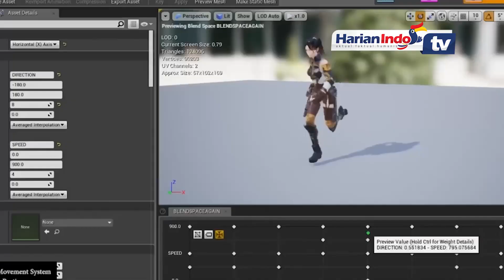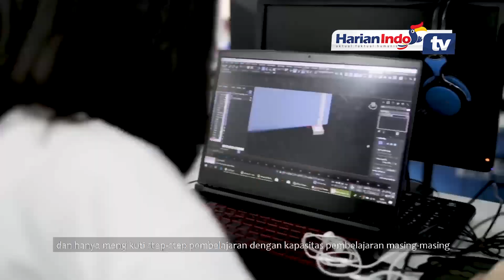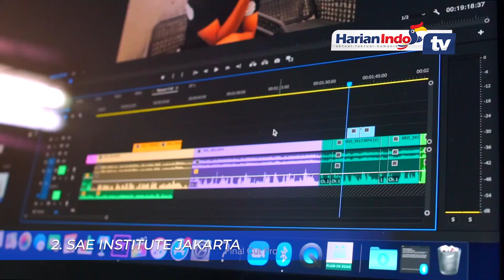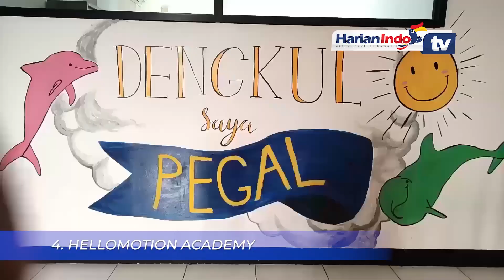Rekomendasi 5 Sekolah Animasi Terbaik Untuk Anak di Indonesia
Industri kreatif kian menjadi primadona karena memiliki prospek yang sangat cerah seiring perkembangan teknologi. Jika Anda tertarik berkarier dalam industri kreatif, menempuh pendidikan seni animasi adalah suatu keharusan.

Di Indonesia, perkembangan industri kreatif memiliki kontribusi yang besar terhadap lahirnya para seniman muda yang andal. Mereka bergerak dalam berbagai bidang kreatif, termasuk seni animasi sekolah.